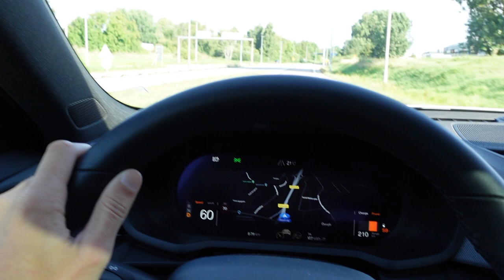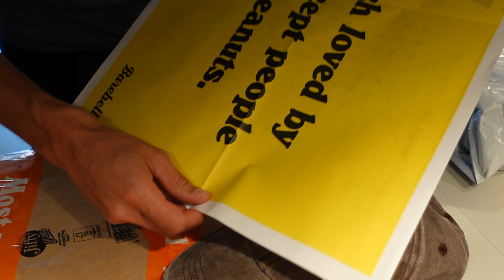FREDAG, PIZZA & PAKET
SVT klipp förekommer i videon